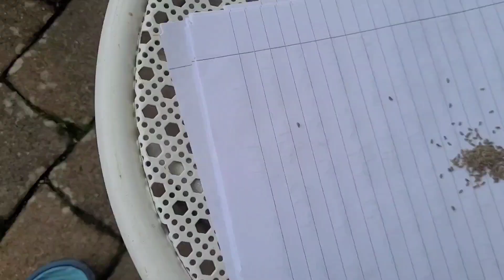Maydanoz nasıl ekilir? Ne zaman ekilir?